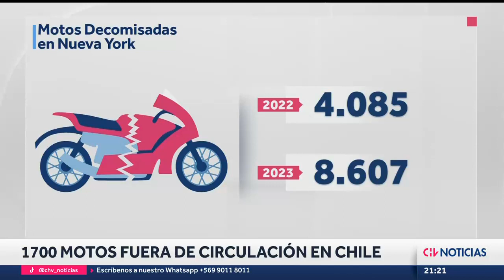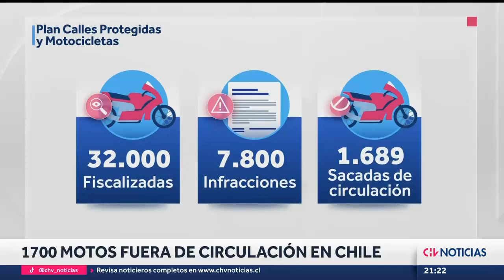Motociclistas agredieron a la policía en Estados Unidos tras intenso plan de fiscalización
Durante los últimos días se han registrado distintos enfrentamientos entre inmigrantes latinos en Estados Unidos y la policía de la ciudad de Nueva York. Los conductores actúan en masa para evitar que les confisquen y destruyan sus vehículos.